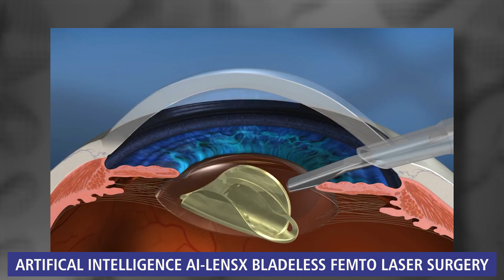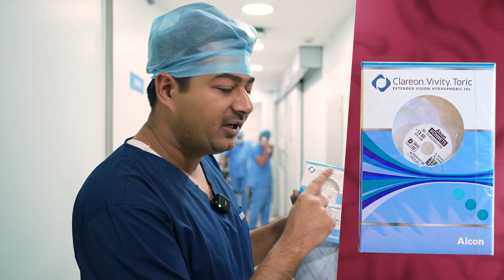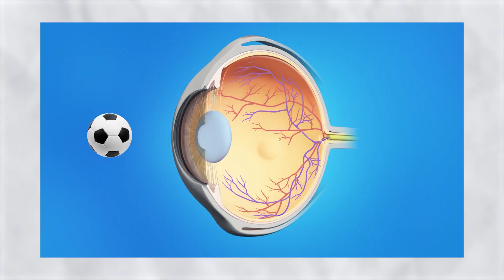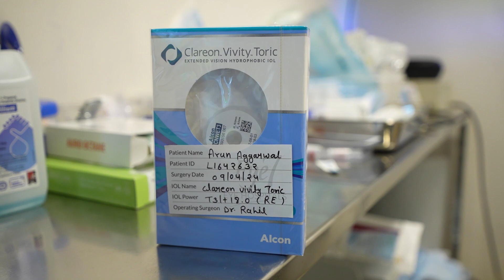Cataract at Young Age - Treatment with AI Laser Cataract Surgery with Clareon Vivity EDOF Lens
Mr. Arun Agarwal, a 34-year-old from Bargarh, Odisha, has been dealing with a cataract for the past six months.

While cataracts typically develop in older age, they can occur at any age, and in Mr. Arun's case, the condition arose prematurely due to the use of steroid drugs.

For his treatment, he was referred to Eye7 Hospitals and specifically to Dr. Rahil Chaudhary by a relative residing in Delhi. Mr. Arun underwent a highly advanced procedure known as AI Bladeless Laser cataract surgery, which is considered the most sophisticated in the field. During this procedure, a cutting-edge Alcon's Clareon Vivity EDOF lens was implanted to improve his vision.

The surgery was a tremendous success, and remarkably, within just 24 hours post-operation, Mr. Arun achieved a perfect vision score of 6/6. He is extremely pleased with the results and the overall experience of his surgery.

✅ ABOUT CLAREON IOL
The Clareon IOL is a novel mono-focal aspheric hydrophobic lens composed of a flexible acrylic material with a high refractive index. This ultraviolet (UV)–absorbing and blue light–filtering lens uses a different material. It is a foldable, single-piece IOL for implantation in the capsular bag in the posterior chamber during cataract surgery.
Clareon mono-focal IOLs provide exceptional clarity, allowing you to confidently deliver the long-lasting refractive outcomes that your mono-focal patients expect.

The information on various eye problems and treatments available at this channel is intended for general guidance only, not advice or guarantee of outcome, and must never be considered a substitute for the advice provided by a doctor or other qualified healthcare professional upon your eye examination. Although Eye7 takes all reasonable care to ensure that the content shared here is accurate and up-to-date, all information contained on it is provided ‘as is’. Eye7 may at any time and its sole discretion change or replace the information available on this channel. We shall not be liable for any direct, incidental, consequential, indirect, or punitive damages arising out of access to or use of any content available on this channel, including viruses, regardless of the accuracy or completeness of any such content. Eye7 disclaims any control over, relationship with, or endorsement of views expressed by other YouTube users.